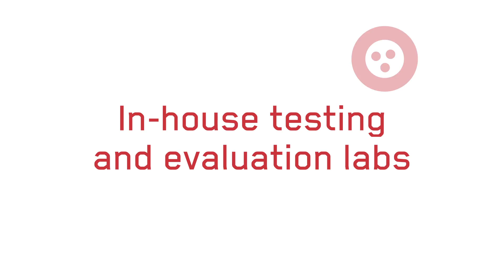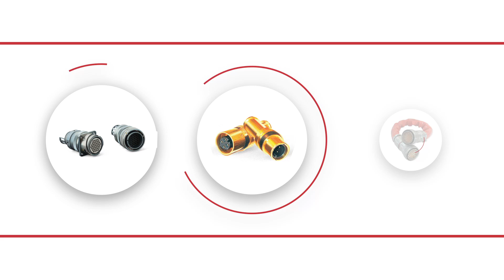ITT Veam and Cannon Rail Video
Learn how ITT's Veam and Cannon  brands are true innovators and how our connector solutions act as a critical part of the nervous system of modern rail. We Connect...When it matters most.